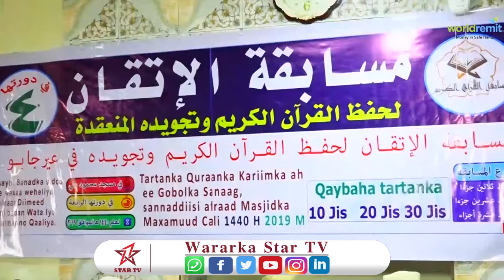Tartanka Quraanka Kariimka ah Ee G.Sanaag Oo La Soo gaba gabeeyay Abaalmarinona La Siiyay